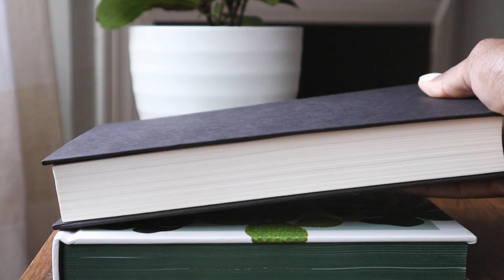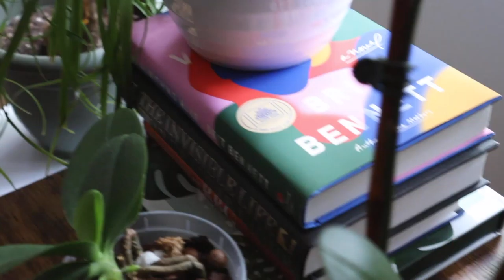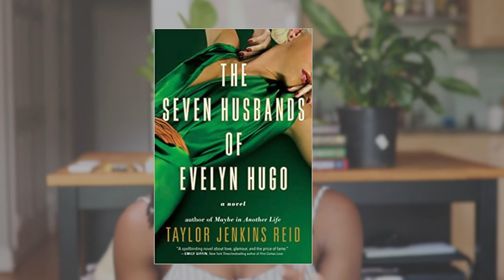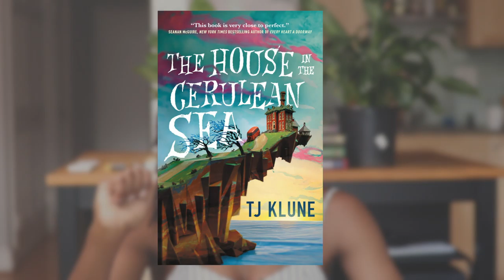📚All The Books I Read In April - June // which book didn't live up to the hype??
Hi Friends! Today we're talking about all the books I read in April, May, and June (aka Q2 quarterly wrap-up). I honestly had some good reads this quarter. We've got some thriller/mystery, literary fiction and sci-fi fantasy. Let me know below if you've read any of these books or if they're on your TBR list!

Jade City (The Green Bone Saga #1 ME
My name is Adanna and I LOVE books! If you are looking for Book Hauls, TBR, Book Reviews and just overall awesome content then this is for you!!